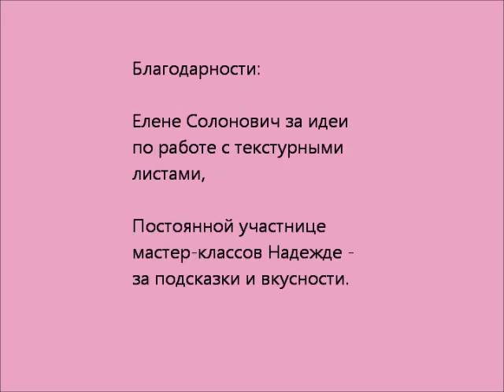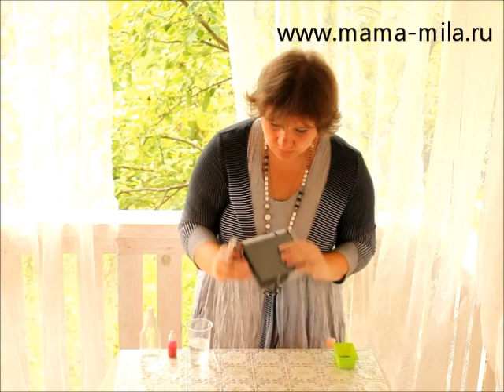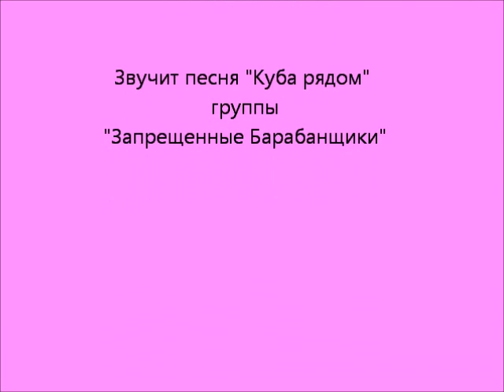Украшаем мыло с помощью текстурного листа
В 18 серии "Секретов Мамы Мыла" вы узнаете, как украсить мыло с помощью текстурного листа. А купить все необходимое вы можете у нас